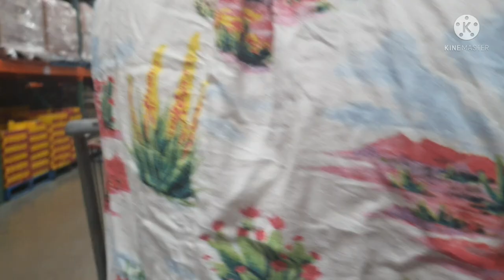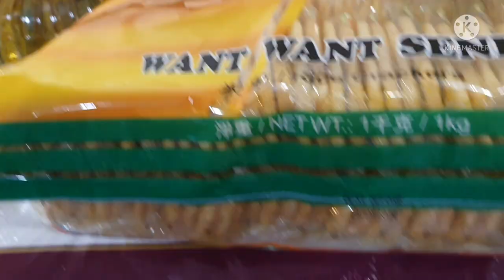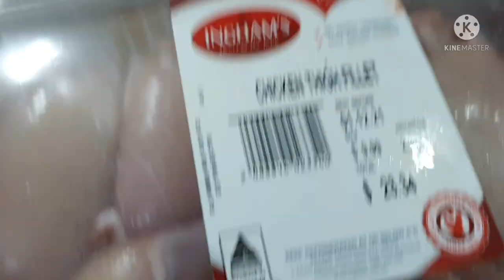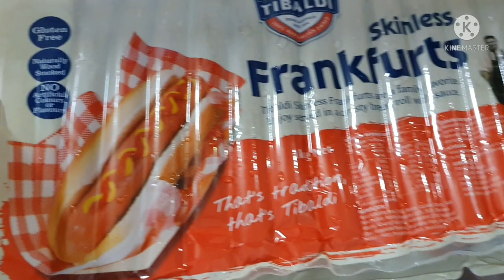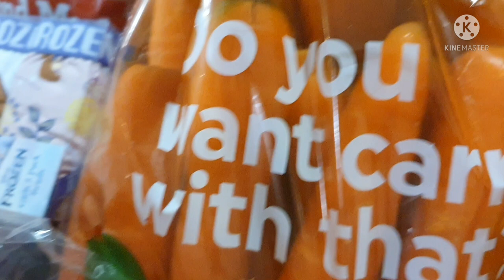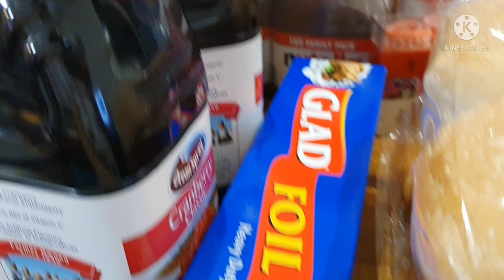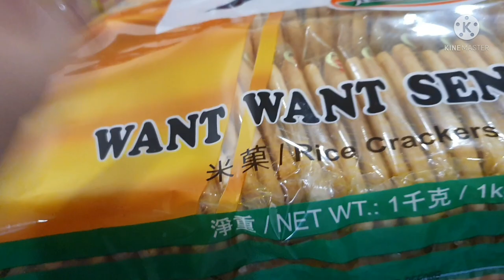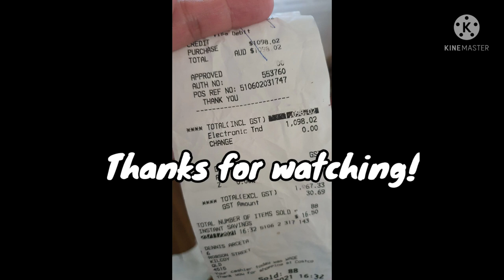HUBBY GAVE ME A $1000 COSTCO BUDGET | HAPPY WIFE, HAPPY LIFE | TINCIO TV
costco grocery shopping